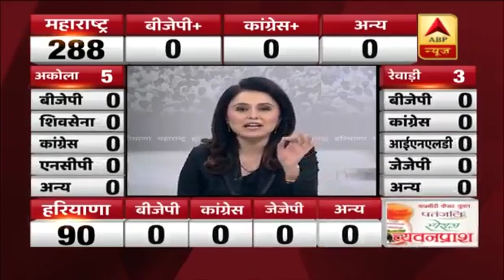Bhupinder Singh Hooda बोले- चुनाव नतीजों के बाद ही कुछ बोलूंगा । Assembly Election Results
आज महाराष्ट्र और हरियाणा विधानसभा चुनाव के नतीजे आ रहे हैं.  महाराष्ट्र और हरियाणा में बीजेपी की सरकार है और ऐसे में पूरे देश की नज़रें इस पर हैं कि क्या बीजेपी अपनी सत्ता बचा पाएगी या फिर विपक्ष बाजी पलट देगा. एग्जिट पोल के आंकड़ों के मुताबिक दोनों राज्यों में बीजेपी की सरकार बन सकती है. वहीं दोनों राज्यों से विपक्ष का सूपड़ा पूरी तरह साफ हो सकता है. आपको बता दें कि इन दोनों राज्यों में 21 अक्टूबर को वोटिंग हुई थी. नतीजों से जुड़ी पल-पल की अपडेट के लिए बने रहिए एबीपी न्यूज़ के साथ.

About Channel: ABP News एक समाचार चैनल है जो नवीनतम शीर्ष समाचारों, खेल, व्यवसाय, मनोरंजन, राजनीति और कई और अन्य कवरेज प्रदान करता है। यह चैनल मुख्य रूप से भारत के विभिन्न हिस्सों से नवीनतम समाचारों का विस्तृत विवरण प्रदान करता है।

 ABP News is a news hub which provides you with the comprehensive up-to-date news coverage from all over India and World. Get the latest top stories, current affairs, sports, business, entertainment, politics, astrology, spirituality, and many more here only on ABP News. ABP News is a popular Hindi News Channel made its debut as STAR News in March 2004 and was rebranded to ABP News from 1st June 2012. The vision of the channel is 'Aapko Rakhe Aagey' -the promise of keeping each individual ahead and informed. ABP News is best defined as a responsible channel with a fair and balanced approach that combines prompt reporting with insightful analysis of news and current affairs. ABP News maintains the repute of being a people's channel. Its cutting-edge formats, state-of-the-art newsrooms commands the attention of 48 million Indians weekly.